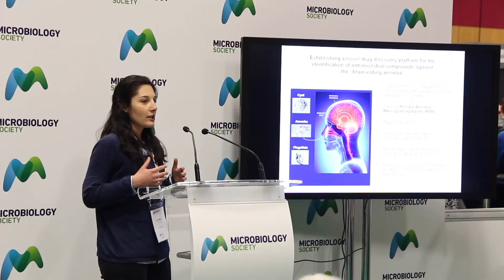Why microbiology matters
In this film we explain how microbiology answers big questions by giving us knowledge of very small things.

Microbes are everywhere and affect almost all aspects of our lives. We cannot see them, but our world would not function without them.

The study of microbes helps us to understand our world and our place within it. It gives us insights into the complexity of nature and society, which in turn provide many different health, environmental, social, cultural, industrial and economic benefits.

Microbiologists are involved in addressing challenges that vary from urgent problems demanding immediate solutions, such as new and emerging diseases, through to long-term issues, like antimicrobial drug resistance, food security and environmental sustainability.

Our mission is to advance the understanding and impact of microbiology by empowering and connecting communities worldwide. Find out more about how we support this in our strategy 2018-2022.